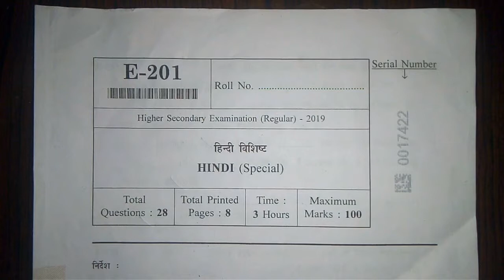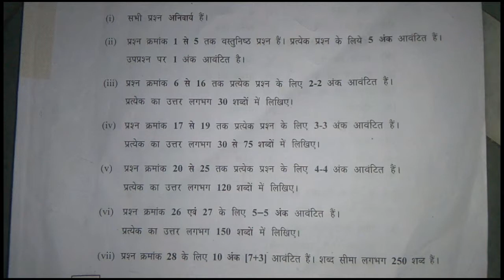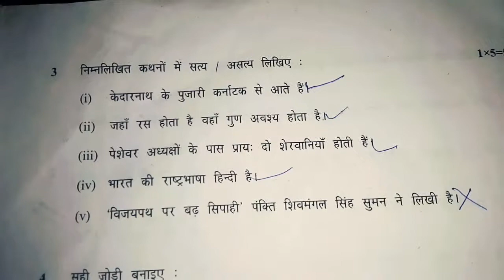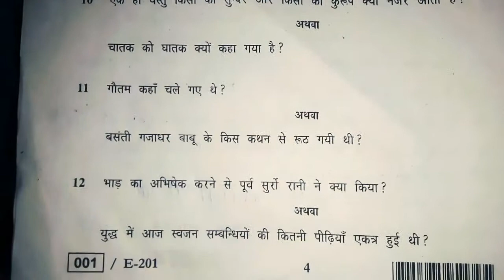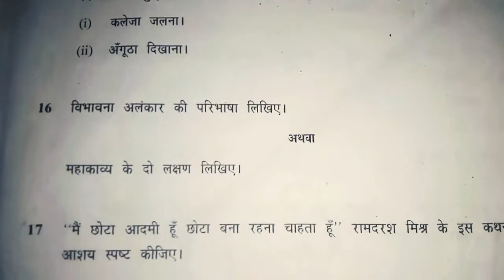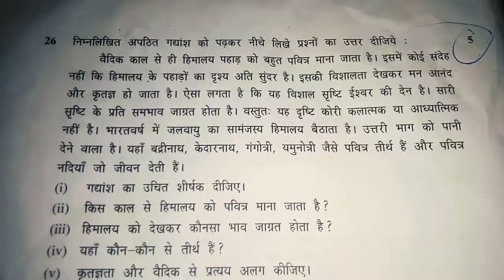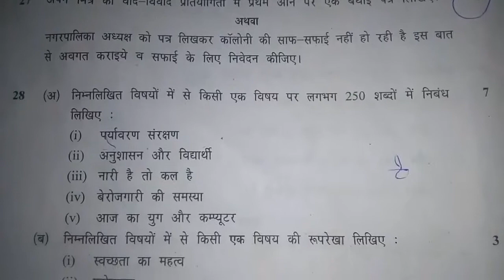MP BOARD CLASS 12 2019 HINDI FINAL EXAM QUESTION PAPER